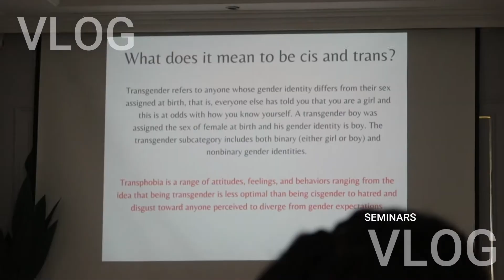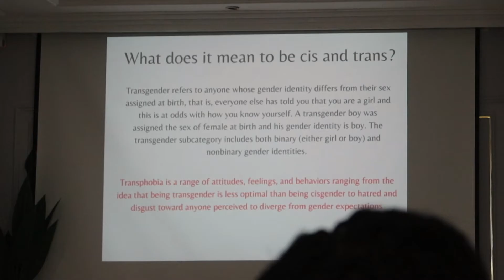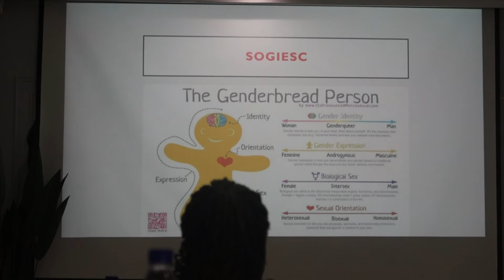WHAT NIGERIAN THERAPISTS DO WHEN WE COME TOGETHER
Hey,
Jump in, we are going on a work trip.
Love,
Ibifubara.

Chapters:
00:00 -02:26 Intro
02:26-08:53 Day One
08:53-10:19 Day Two